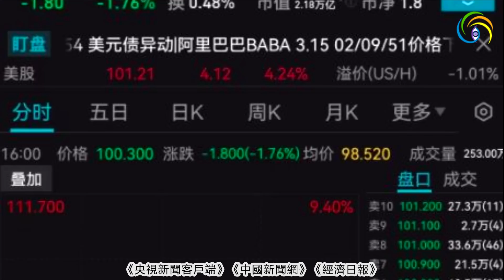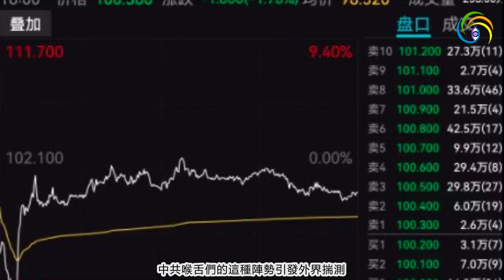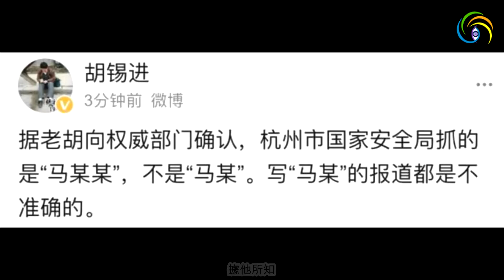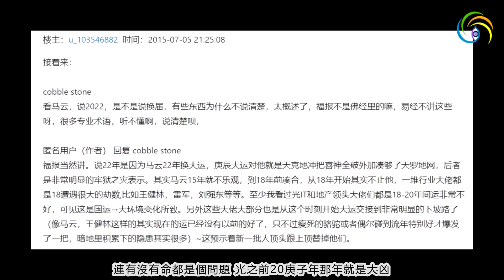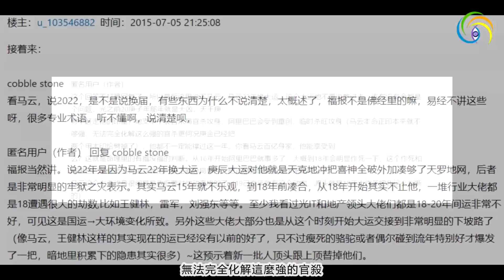🔥🔥神秘高人7年前預言：馬雲2022被捕入獄 即将應驗❓❗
第三隻眼睛(主頻道) :
第三隻眼睛(粵語版) :
第三隻眼睛​​​​​​​​​(奇聞版) :
免翻牆鏈接：
第三隻眼睛(官方safechat)